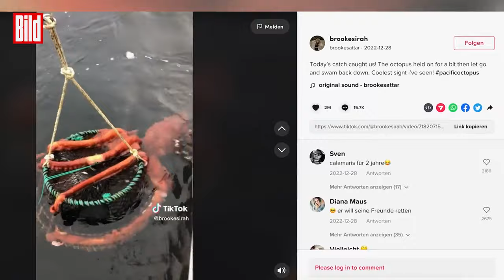Riesiger Oktopus krallt sich Fangkorb | Vancouver, Kanada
Diese Begegnung wird die Kanadierin Brooke wohl nie wieder vergessen. Beim Fischen krallt sich ein riesiger Oktopus an eine Krabbenfalle. Als die Fischer die Falle wieder an die Wasseroberfläche ziehen wollten, sehen sie den Tintenfisch – und sind mehr als überrascht.